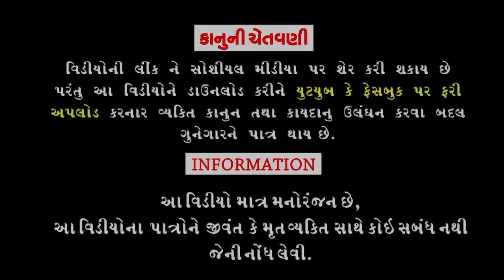Savuni Bahenpani ।।સવુની બહેનપણી ।।HD Video।।Deshi Comedy।।Comedy Video।।